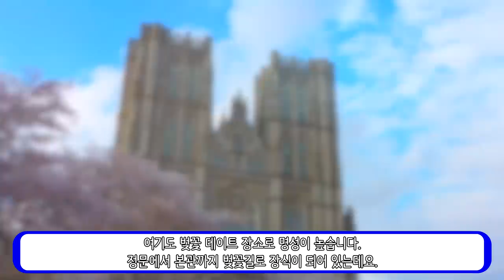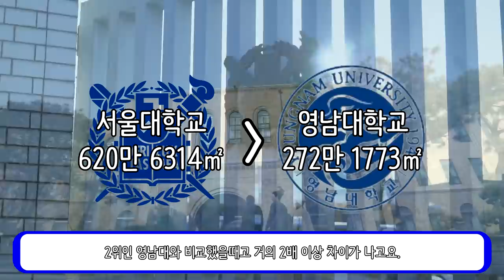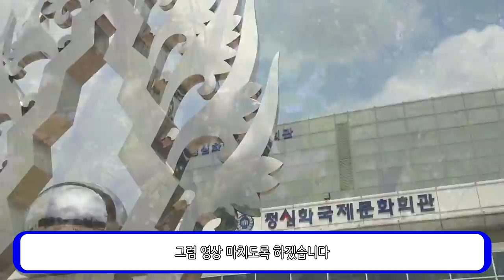한국에서 가장 넓은 대학교 순위 Top10_[센서 스튜디오]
인트로 BGM : Vexento - Masked Raver
아웃트로 BGM : Jim Yosef - Link
순위지정 : 센서 스튜디오